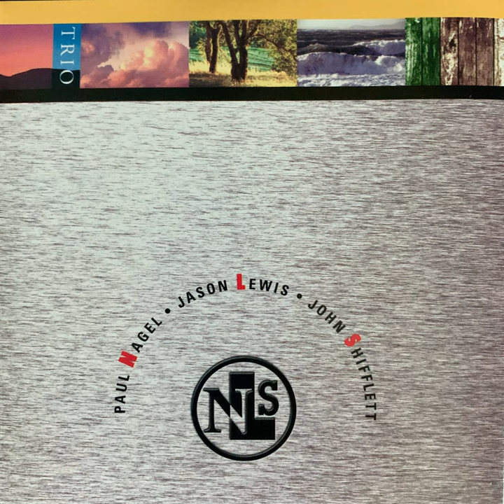In the Park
In the Park · Paul Nagel

NLS Trio